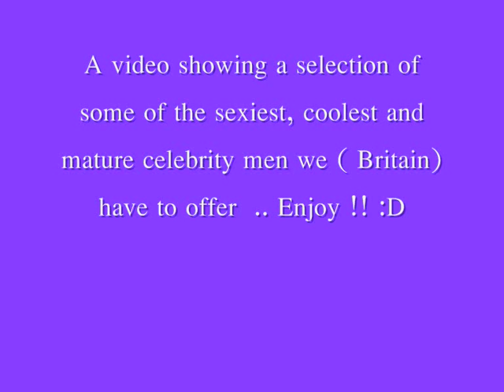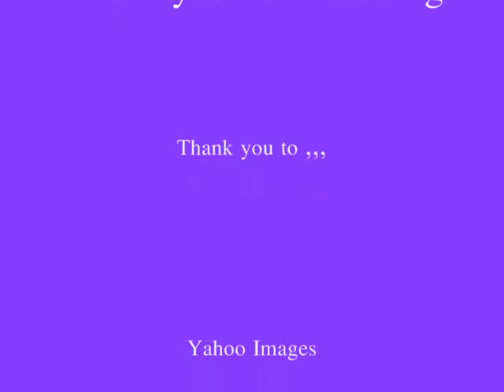Sexy British Guys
A selection of some of the fittest, more mature celebrity men Britain have to offer , including Suggs, Gary Oldman, Martin Kemp, Ross Kemp, Sting and Simon Cowell .. Enjoy!!! :D